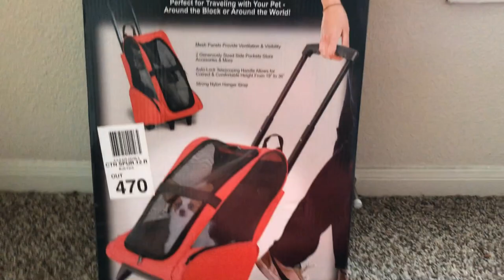ULTIMATE PET STROLLER ( Review/LookBook)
Hey YouTube family and friends :) today's video is an ULTIMATE PET STROLLER! OMG THESE REALLY EXIST !! I was browsing through the store and saw this. I couldn't say no :) My dog Harlow loves it! Also it's so easy to carry, push and pull. I hope you all find this video helpful and motivational. And as always .. Thank you all so much for watching!

Also check out some of my other motivational videos

& Thanks for joining the family :)
        see you every Tuesday, Thursday and Sunday  !

          She believed she could so she didn't stop until she did
- Latori Aelisha

ABOUT ME:
I am a fur mum who loves everything home related from the foundation to the decor. I am currently an Architecture student that creates videos about lifestyle and my personal experiences also fashion hauls, home cleaning and occasionally a few hair tutorials. My channel is dedicated to motivating and spreading positivity through joyful entertainment to every viewer.